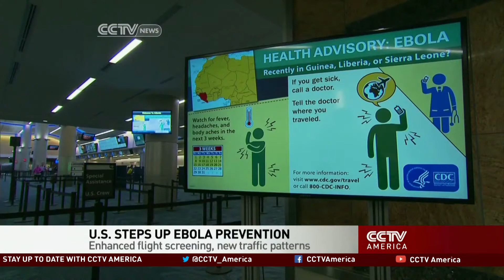US imposes stricter guidelines for passengers from Ebola-affected nations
Liberian officials are feeling more optimistic in the handling of the Ebola epidemic, while Nigeria and Sengal have declared itself Ebola free. Meanwhile, the United States government is imposing stricter guidelines for all passengers coming from infected nations. CCTV America's Nitza Soledad Perez reports.